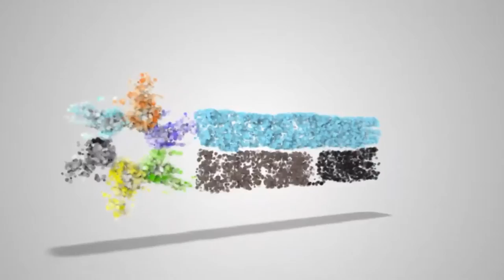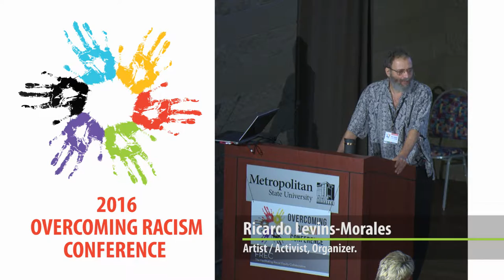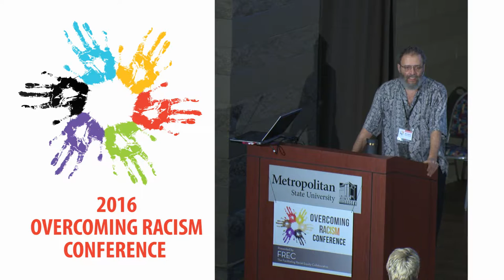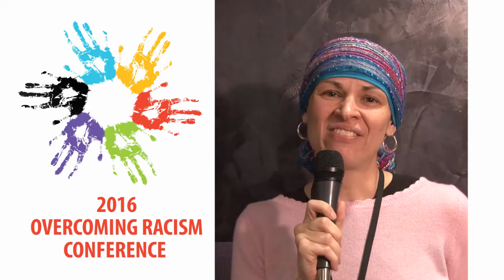Overcoming Racism Conference - excerpts & interview quotes